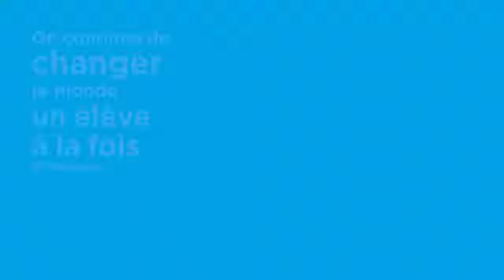Élise Yim, ergothérapeute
Élise Yim est ergothérapeute. Elle change le monde un élève à la fois. Elle joue le rôle d'agent de changement dans les écoles primaires, en partageant son expertise avec les enseignants. Elle trouve des façons novatrices, des exercices, des adaptations, des outils qui vont aider chaque enfant à se développer selon son niveau de capacité physique. Elle améliore le sentiment d'efficacité personnelle des enfants, leur permettant de réaliser avec succès les activités importantes de leur quotidien.

Les professionnelles et professionnels de l’éducation ont développé une solide expertise dans le réseau scolaire. Ils accompagnent toute la communauté d’élèves, de parents, d’intervenants sociaux, d’enseignants, ainsi que tous les membres des équipes-écoles.

En 2020, la FPPE-CSQ souligne la passion de chaque professionnelle et professionnel, inspirée par leur approche individuelle, ancrée dans la réalité scolaire et ravivée par le succès de chaque élève. Grâce à leur dévouement, l’école est plus qu’un lieu d’instruction : c’est un milieu de vie positif et stimulant, où les jeunes peuvent ouvrir leurs ailes et s’épanouir.

La Fédération des professionnelles et professionnels de l'éducation du Québec (FPPE-CSQ), représente 10 000 membres dans la quasi-totalité des centres de services scolaires du Québec, francophones, anglophones, Crie et Kativik. Elle recommande l’ajout de ressources professionnelles dans le réseau de l’éducation, afin d’offrir à tous les élèves l’aide et le soutien dont ils ont besoin pour réussir.